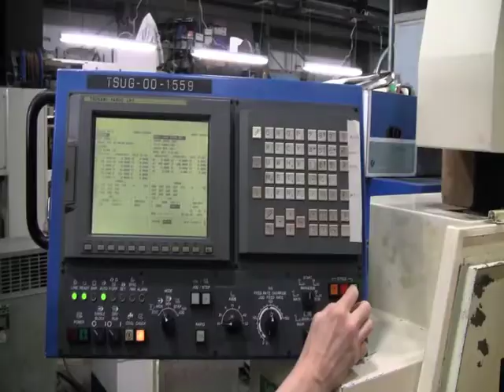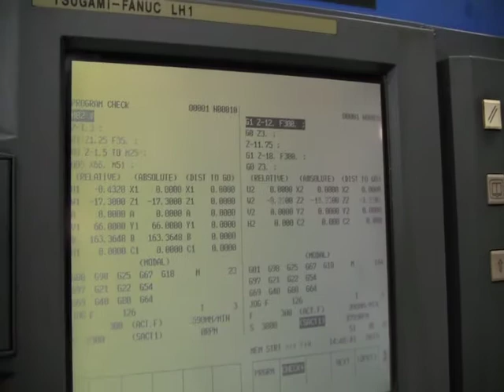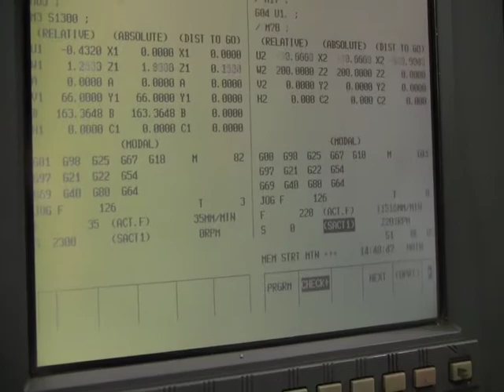TSUGAMI BS20D-II Super Swiss (#9043). SOLD.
- Tsugami Swiss Type screw machine, 1999, 1/4" to 3/4", 200-8000 RPM, 8" Max part length, Iemca Barfeed. SOLD.